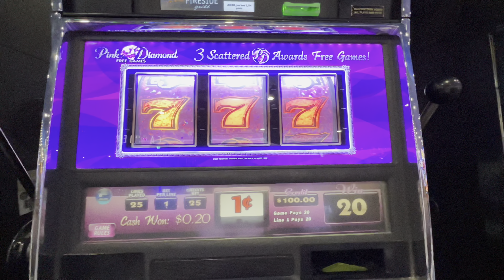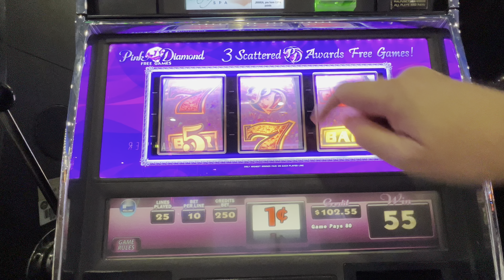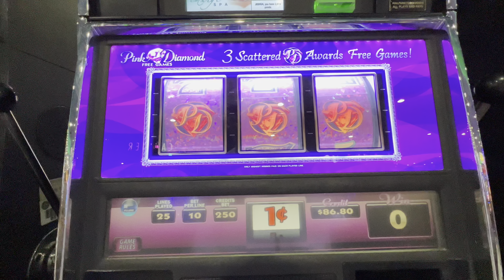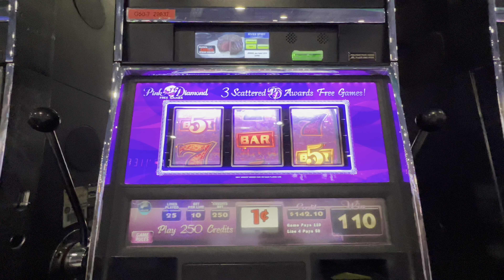Going Old School on Pink Diamond Slots for the win!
Playing Old School Pink Diamond Max Bet!